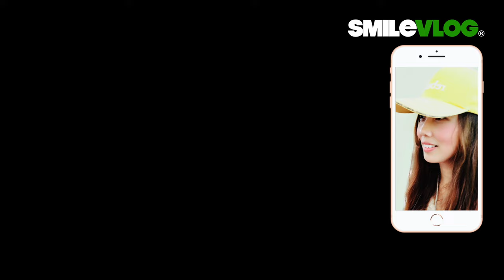4K 【🔥哇 哇 ~長腿美女們的波浪隊形 太棒了👏👏👏👏👏 現場尖叫聲不斷？】景美女中 樂儀旗舞觀摩表演 【玲玲微電影SmileVlog】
影片標題：4K 【🔥哇 哇 ~長腿美女們的波浪隊形 太棒了👏👏👏👏👏 現場尖叫聲不斷？】景美女中 樂儀旗舞觀摩表演 【玲玲微電影SmileVlog】

拍攝時間：2023/4/16 星期日 上午10:30~16:30

🔥111年雙十國慶熱門紀錄片🔥
影片標題：🔥外国人美女たちが温かく手を振る! | 北一女為美國玫瑰花車遊行 大太陽下苦練遊行 2小時？roseparade

影片標題：4K 【🔥驚~!!!千支手機對著日本京都橘美女「橘色惡魔」？】京都橘高校、北一女、曉明女中精彩交流 人群擠爆自由廣場 京都橘 tachibana ( ASMR請戴耳機🎧）

影片標題：4K 【🔥驚~!!!國慶預演當天傾盆大雨？日本京都橘高校學生們穿上雨衣踩點？】2022 Taiwan R.O.C. Double-Ten National Day 中華民國111年雙十國慶預演！【玲玲微電影SmileVlog】

影片標題：4K 【🔥碰!!!憲兵標兵上下標兵臺演練！半夜凌晨 拍槍聲 靠腿聲 震耳欲聾 振奮大家的心！國軍弟兄真的超級棒~】111年雙十國慶三軍聯合樂儀隊府前操演及屏障夜間練習【玲玲微電影SmileVlog】

影片標題：4K【 🔥Wow！雙十國慶預演 🔥人潮大爆滿？天啊🔥爆熱毒辣的秋老虎發威 手機熱當 穩定器也不聽使喚了】111年雙十國慶三軍聯合樂儀隊預演超棒！【玲玲微電影SmileVlog】( ASMR請戴耳機🎧）

影片標題：4K 【驚！🔥🔥🔥手機發出高溫警訊? 國慶預演 仍火熱登場？國軍弟兄在爆熱毒辣的秋老虎發威下成就完美操演，您們真的真的太棒了！】111年雙十國慶三軍聯合樂儀隊預演完整版【玲玲微電影SmileVlog】

影片標題：4K 【🔥Wow!!! 第一次發現操演前 憲兵隊先上哨耶！半夜凌晨 拍槍聲 靠腿聲 震耳欲聾 振奮大家的心！真的超級棒~】111年雙十國慶三軍聯合樂儀隊府前夜校【玲玲微電影SmileVlog】

影片標題：4K ASMR【🔥半夜凌晨 國慶操演夜校 揮汗如雨？創新「原地間槍法」拍槍聲 靠腿聲 震耳欲聾 振奮大家的心！真的超級棒~】(請戴上耳機🎧）

影片標題：4K ASMR【🔥碰碰碰!~ 半夜凌晨 揮汗如雨？！！創新「原地間槍法」拍槍聲 靠腿聲 震耳欲聾 第一次夜間操演 就振奮大家的心！真的超級棒~！】祝 教官和全天下偉大的老師們「教師節快樂」~(請戴上耳機🎧）111年雙十國慶三軍聯合樂儀隊府前夜校【玲玲微電影】

高中：臺北市立景美女子高級中學
大學：國立政治大學 國際貿易學系 學士
研究所：國立臺北科技大學 高階經營管理研究所EMBA 碩士